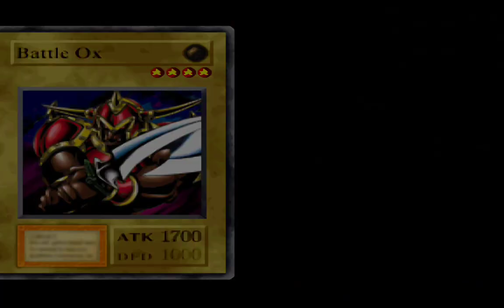Battle with Bandit Keith - YuGiOh! Forbidden Memories